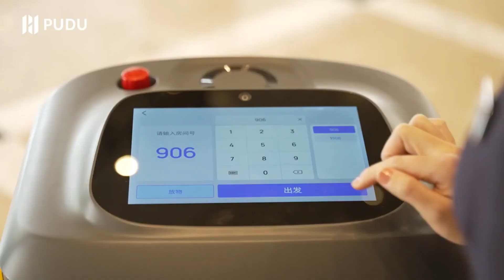FlashBot: Elevate Hospitality with Our Autonomous Hotel & Building Robot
Step into the future of hospitality and building management with MIC Robotics' latest innovation – FlashBot. Designed to seamlessly navigate hotels and commercial buildings in Dubai, UAE, FlashBot is your ultimate partner for efficient and autonomous delivery across multiple floors.

MIC Robotics proudly presents FlashBot, a cutting-edge solution that revolutionizes guest services and streamlines operations in the bustling landscapes of Dubai. With FlashBot at your side, you're not just embracing technology; you're redefining convenience.

Key Advantages:
🏨 Elevated Guest Experience: FlashBot elevates guest satisfaction by ensuring swift and accurate deliveries to different floors. Say goodbye to time-consuming logistics and welcome a new era of efficient service.

🔒 Secure and Reliable: Security is paramount. FlashBot boasts state-of-the-art safety features, ensuring secure movement within your premises. Our robot is equipped to autonomously operate elevators, making it a reliable and trustworthy addition to your team.

🌐 Intuitive Interface: FlashBot's user-friendly interface allows easy programming and control. Effortlessly set delivery destinations, monitor progress, and adapt to changing demands with just a few clicks.

🏙️ Dubai's Technological Marvel: In a city known for its architectural wonders and technological marvels, FlashBot seamlessly integrates into Dubai's innovative landscape, reflecting the spirit of progress that defines the region.

Experience the evolution of hospitality and building management with FlashBot. Let us transform your establishment into a hub of efficiency, guest satisfaction, and cutting-edge automation.